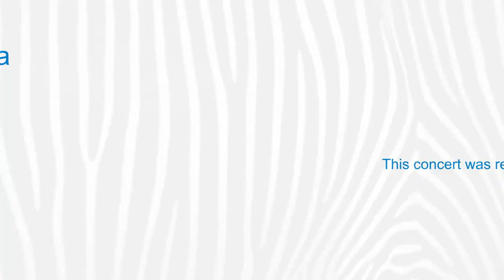Zebra - Virtual Concert at artsPlace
Canmore’s hot funk-rock band uses a smooth dose of tenor saxophone as they bounce around from funky rhythms to improvised grooves and some good ol’ rock n’ soul.

The band’s diversity is its strength. With four permanent members, each born an even decade apart, Zebra has a unique fusion of influences. Joe Ernewein (saxophone) was raised on classic vinyl, Mike Kragt (bass) got some extra low end from those cassette tapes in the 80’s, Wade Hunter (drums) was rocking the Discman on his way to school, and Jake Posacki (guitar) was spoiled with the onset of free digital music floating forever in the clouds.

Despite these generational differences, the band settled on their common passion for strong groove and music that moves.